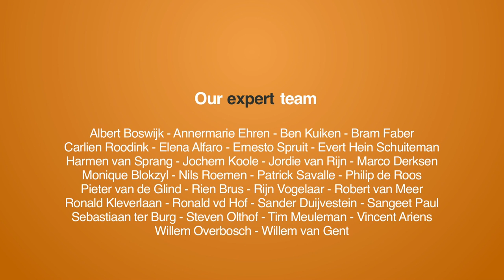Deeleconomie vanuit het perspectief van de gebruiker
[DUTCH]

Vorige week sprak ik in 'het buurtatelier' in Rotterdam, je zou dit ook wel een offline platform kunnen noemen, journalist Robert Visscher. Samen met zijn vrouw Martine Zeijlstra onderzocht (en beoefende) hij op verzoek van Forte Uitgevers de deeleconomie vanuit het perspectief van de gebruiker. De aanleiding van hun expeditie was de constatering dat er vanuit veel invalshoeken over de deeleconomie werd gesproken en geschreven, behalve over de stakeholder waar we het ‘allemaal voor doen’: de gebruikers. Onlangs bundelden zij hun ervaringen in het boek ‘Delen doe je zo, de deeleconomie in de praktijk’, welke zij lanceerden tijdens een zelf georganiseerde deelmarkt.